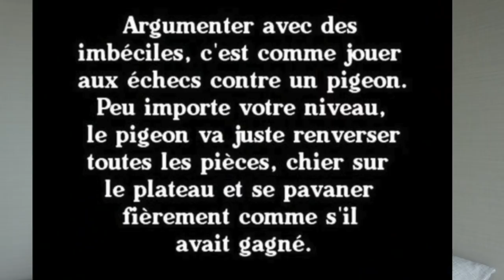QUE FAIRE ET NE PAS FAIRE AVEC UN PERVERS NARCISSIQUE ?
Si votre experience vous  mené à découvrir d'autres techniques que vous souhaitez partager, n'hésitez pas à le faire en commentaire !!

🙏🏻 N'oubliez surtout pas d'activer la cloche 🔔 pour ne rater aucune de mes sorties vidéo !!
N'hésitez pas à laisser un petit 👍🏼 si la vidéo vous a plu! et à la partager !

Si vous ne l'avez pas apprécié, ne vous embêtez pas à laisser un commentaire haineux ma super application BODYGUARD supprime tout ce qui est "troll" !

LA CAGNOTTE POUR L' AWAKENING SCHOOL qui sera créée en France, dans le Gers.